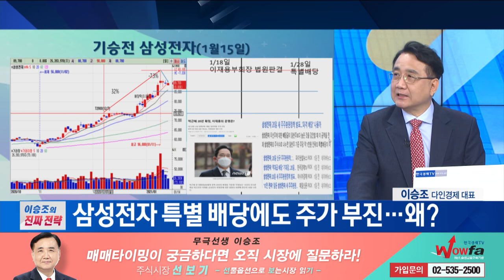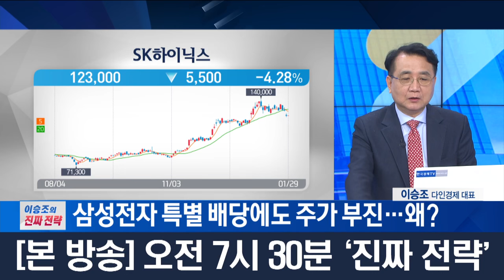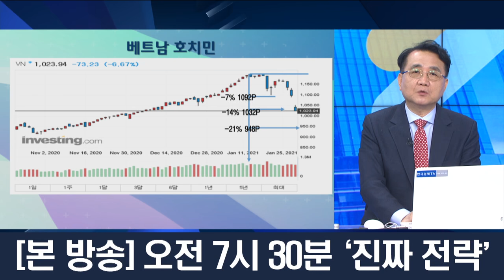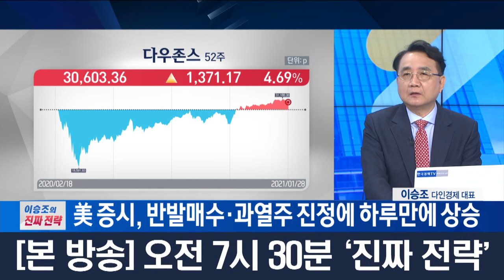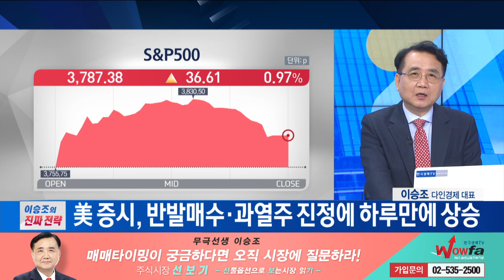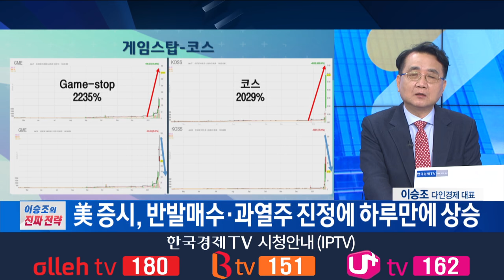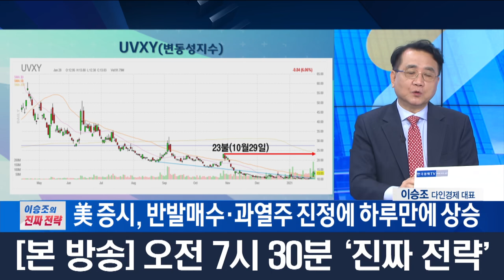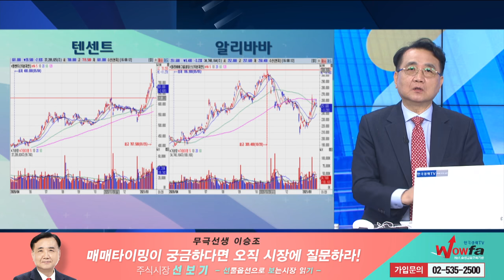증시 조정·지수급등락...가성비 전략은? 변동성 지수를 봐라! / 이승조의 진짜전략 / 한국경제TV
앵커 : 하경민
출연자 : 이승조 다인경제대표

삼성전자 주주환원정책의 특별배당이 나왔음에도 불구하고 시장은 급락했고 삼성전자도 급락했습니다.

미국시장 변동성이 커지는 것 같은데 앞으로 미국 시장은 어떻게 판단해야 하는지 이승조 대표가 알려드립니다.